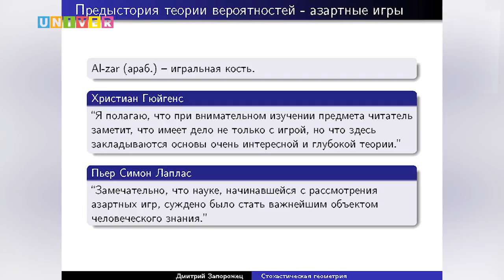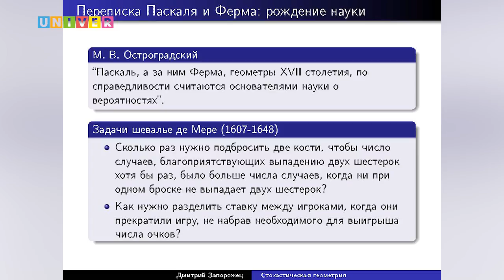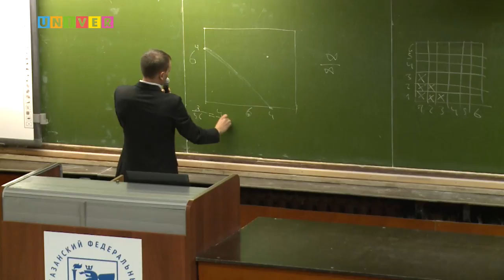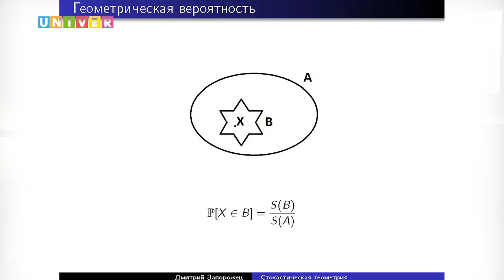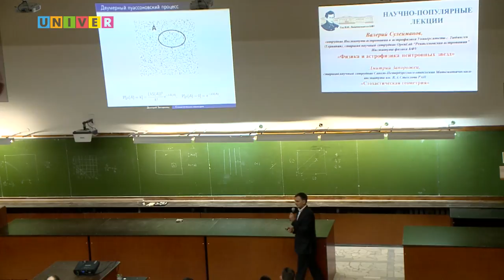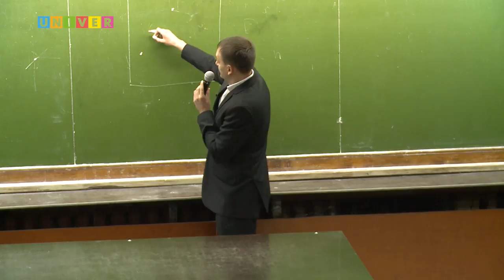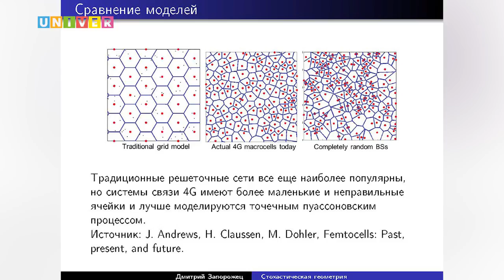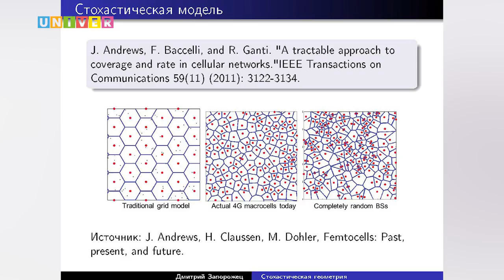Стохастическая геометрия - лекция Д.Н.Запорожца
Лекция Дмитрия Запорожца, кандидата ф.-м. наук, старшего научного сотрудника Санкт-Петербургского отделения Математического института им. В. А. Стеклова Российской академии наук, в рамках Года Н.И. Лобачевского в Казанском федеральном университете